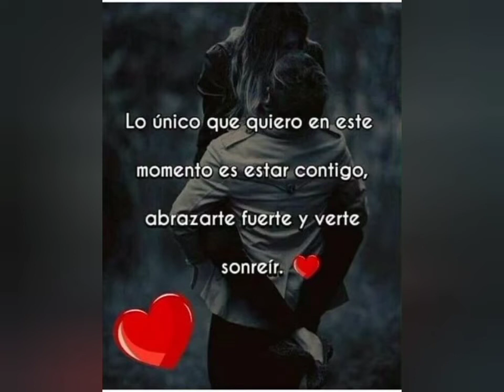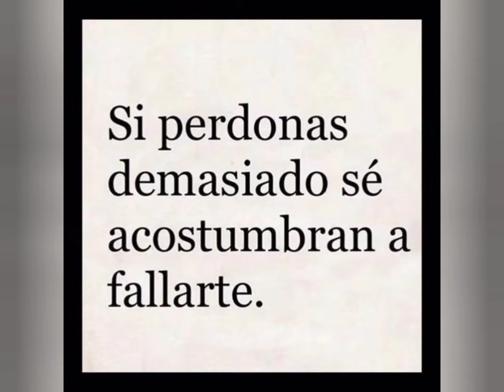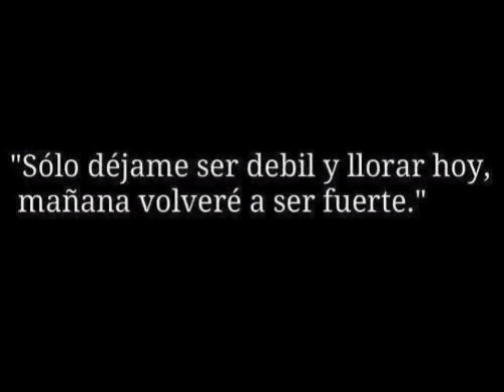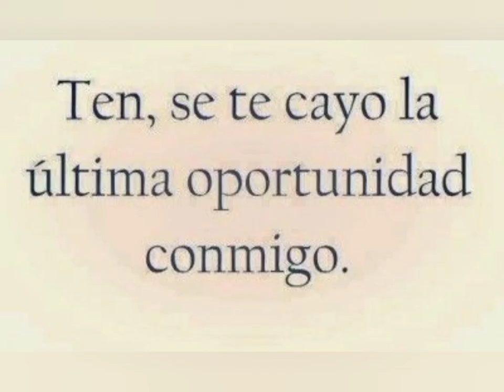Grupo Bryndis te extraño😔